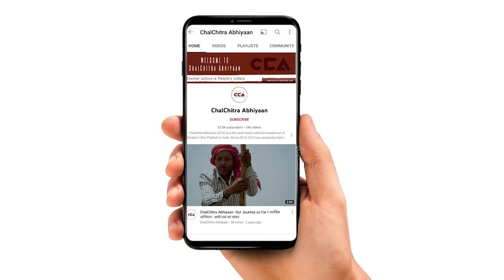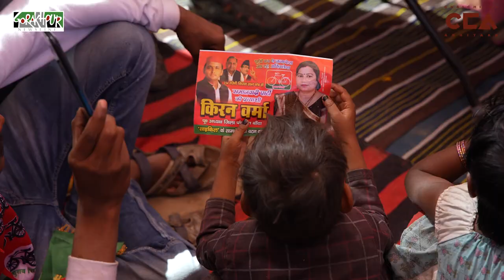नरैनी से सपा प्रत्याशी किरण वर्मा का इंटरव्यू || Interview of SP candidate Kiran Verma from Naraini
चलचित्र अभियान और गोरखपुर न्यूज़ लाईन की टीम ने बांदा ज़िले के नरैनी विधानसभा सीट से सपा प्रत्याशी किरन वर्मा से बात की। किरन वर्मा का कहना हैं कि भाजपा सरकार में महिलाओं के साथ शोषण और युवा पीढ़ी बेरोज़गार हो गई हैं। किरन वर्मा का ये भी कहना हैं कि अगर समाजवादी सरकार बनती है तो उत्तर प्रदेश में युवाओं को रोजगार और सभी को अच्छी शिक्षा मिलेंगी।

The team of ChalChitra Abhiyaan and Gorakhpur News Line spoke to Kiran Verma, SP candidate from the Naraini assembly seat of Banda district. Kiran Verma said that in the BJP government, women have been exploited and the younger generation has become unemployed. She also said that if a socialist government is formed, then the youth will get employment and good education in Uttar Pradesh.